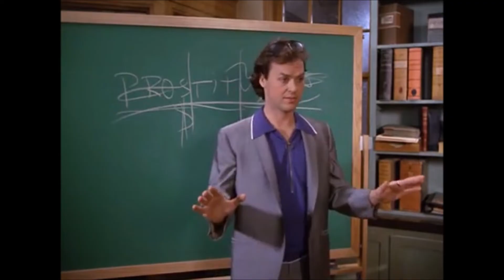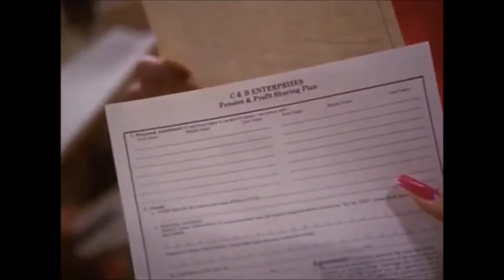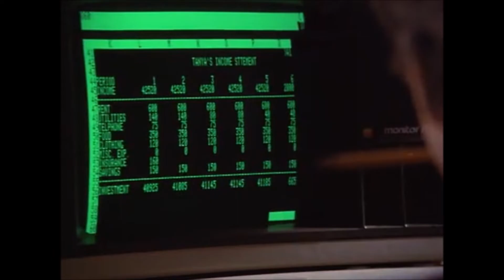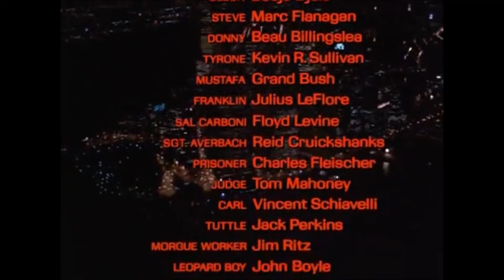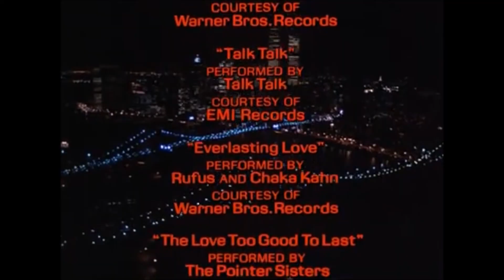Night Shift Starring: Henry Winkler, Michael Keaton, and Shelley Long (uploaded 08-15-2022)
Tonight's movie is: Night Shift

A nebbish of morgue attendant gets shunted back to the night shift where he is shackled with an obnoxious neophyte partner who dreams of the "one great idea" for success. His life turns bizarre when a prostitute neighbor complains about the loss of her pimp. upon hearing the situation, her partner suggests that they fill that opening themselves using the morgue at night as their brothel. Against his better judgment, he gets talked into the idea, only to find that it's more than his boss that has objections to this bit of entrepreneurship.

Starring: Henry Winkler, Michael Keaton, and Shelley Long

Released: July 30, 1982 (USA)

All movies are from the public domain movie files, I have no ownership of any of them.